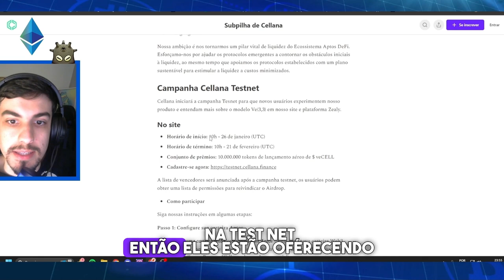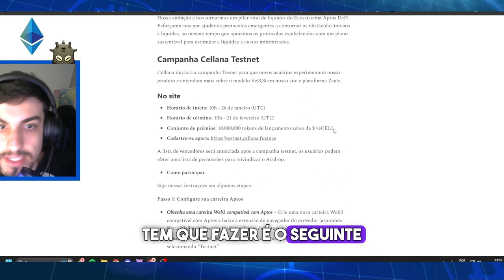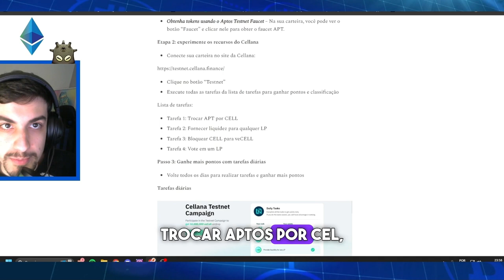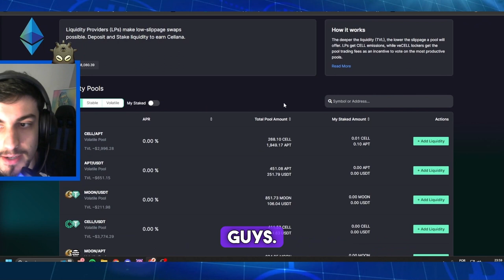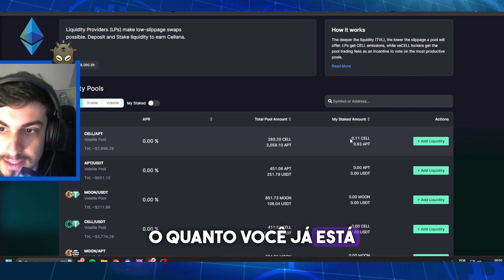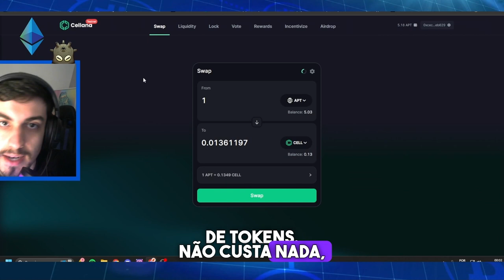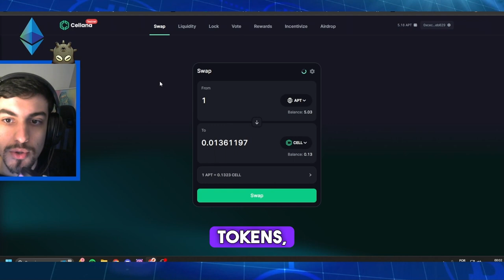2 AIRDROPS GRÁTIS NA APTOS $CELL E $APT !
Meu foco é passar o que tenho de conhecimento do mercado cripto pra vocês.